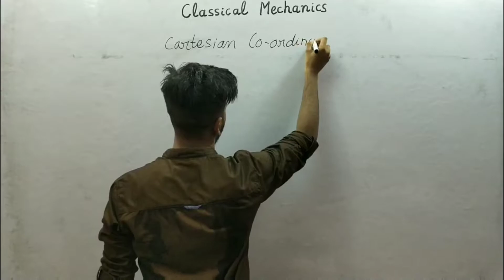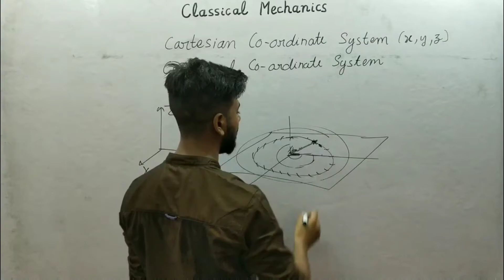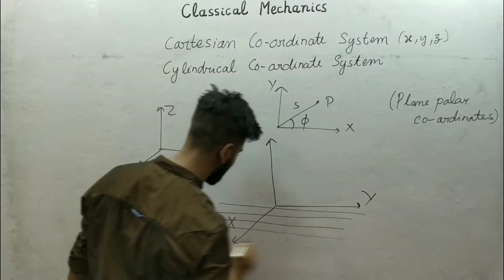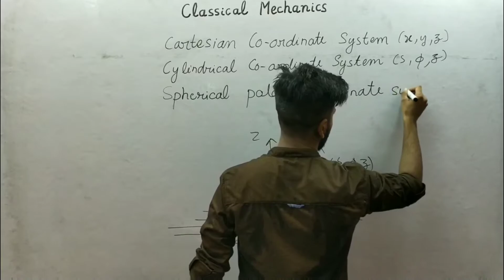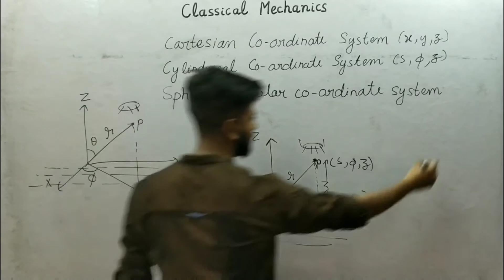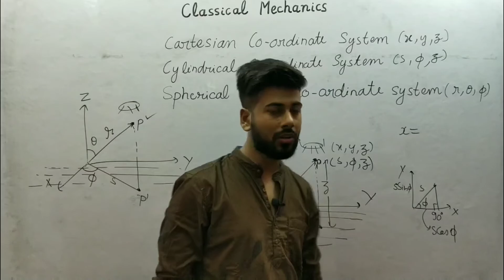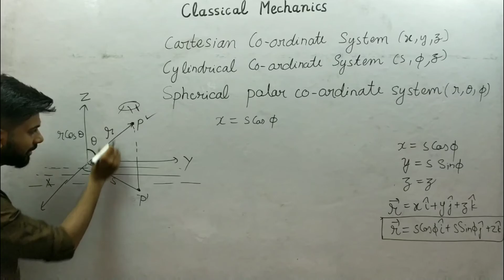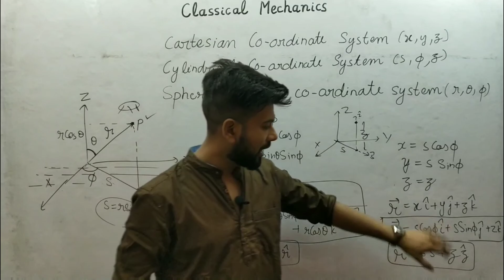Coordinates systems | Cylindrical & | Spherical coordinate system | Lecture 2 | 2020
Hello guys, welcome to easyFizix. In this Lecture we will discuss the cylindrical coordinate system and the spherical coordinate system.